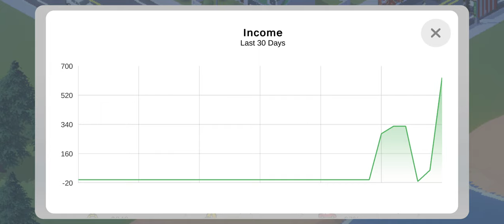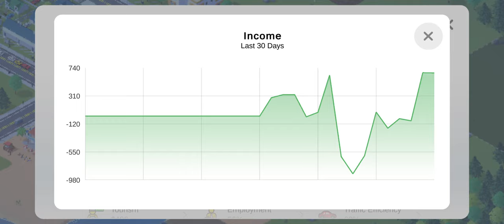Pocket City 2 (Android): Playthrough #1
Pocket City 2 is a city-building mobile game developed by Codebrew Games available on the Google Play Store for Android and the Apple App Store for iOS.

Game Title: Pocket City 2
Platform: Android
Game Genre: City Building Game
Developer: Codebrew Games